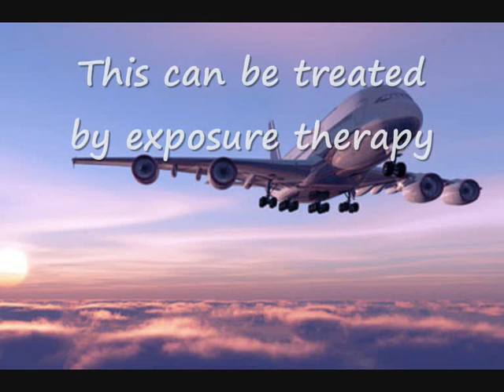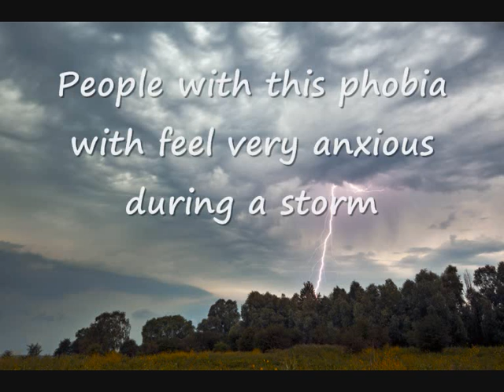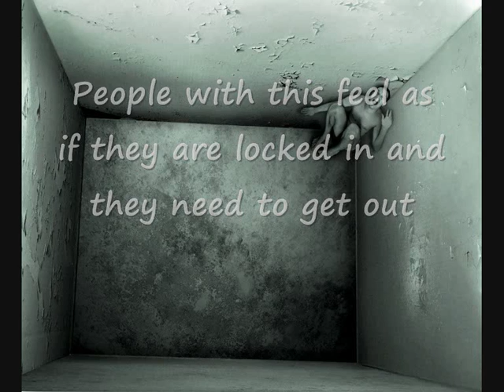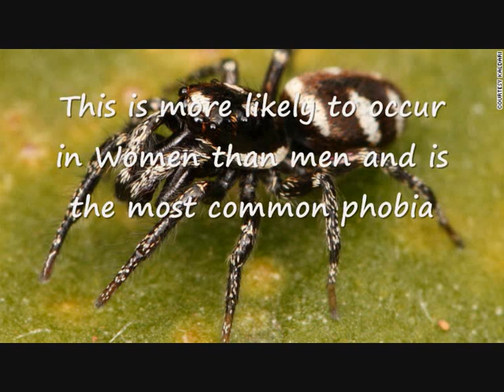The Top 10 Most Common Phobias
We take a look at the top 10 most common phobias around the world.